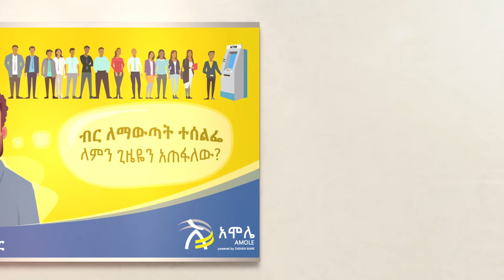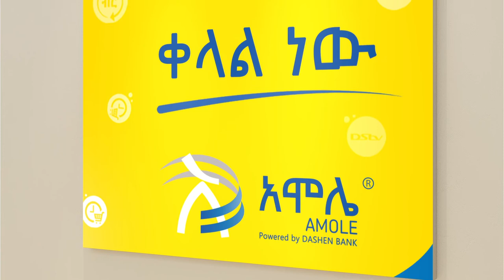Amole Digital gallery